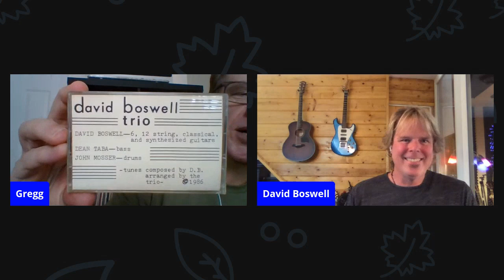Talking Vinyl Records and Jazz with Guitarist Dave Boswell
Interview and discussion of our vinyl record heritage with local guitarist and composer David Boswell.

Dave discusses how he got his start in music, also studying and playing with Pat Metheny, Dave Holland, Jack DeJohnette, John Abercrombie and the release of his sixth record
"The Story Behind the Story"
Produced by Jimmy Haslip and with Mitchel Forman, MB Gordy, Jimmy Haslip, Scott Kinsey, Gary Novak, Otmaro Ruiz, Bart Samolis and Andy Snitzer.